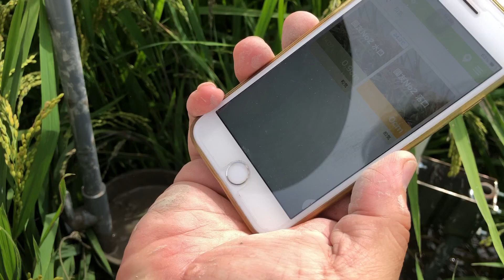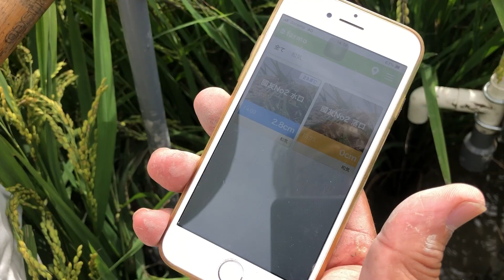みのる式farmo設置方法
新しいfarmoの設置方法をやってます。
間断灌水の場面ではお皿が邪魔になりますので取り外し、
１５Aのパイプで打ち込みました。
こっちの方が設置も簡単で、よいですよ！
格好も良いし！